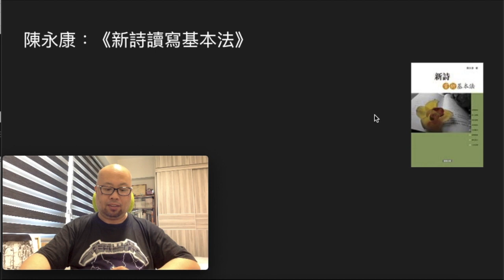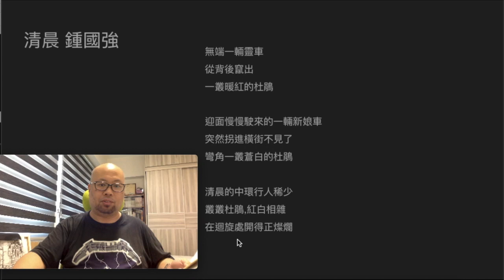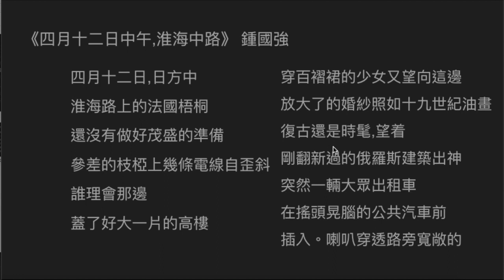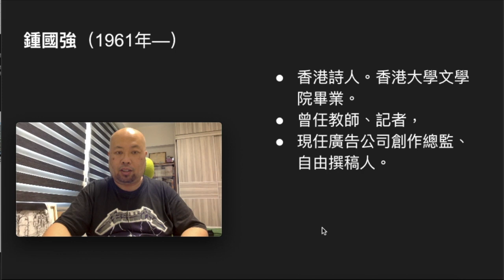[香港 新詩 寫作技巧系列之2]糯米雞叫你起床 從大廈出來的人踏出門外 是否還會想起香港詩人的世界？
本片為大家介紹「信手拈來」和「散點聚焦」兩式新詩技法，並舉出好幾首出自本土詩人的作品為例。